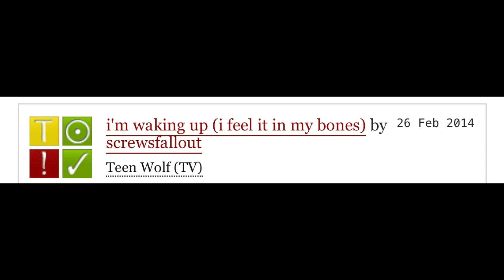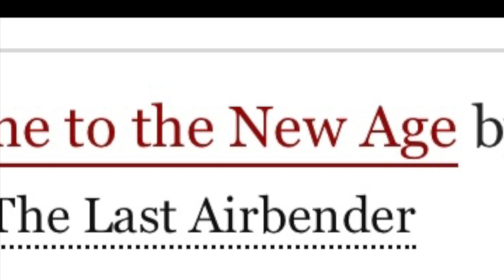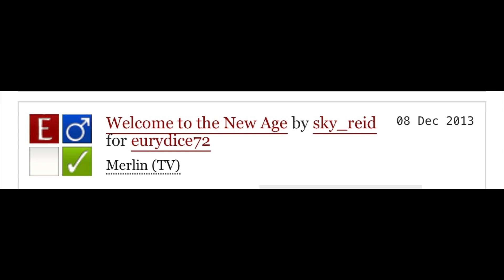ao3 is radioactive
you have no idea the things i've seen, the titles and tags of fics i had to sift thru. well, it's ao3 so you have a VAGUE idea